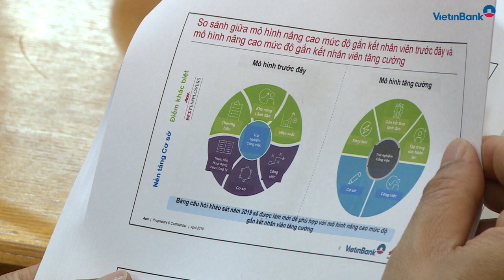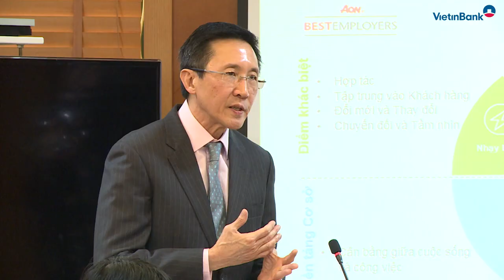VietinBank triển khai Dự án ESS lần thứ 2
Sáng ngày 3/4/2019 tại Hà Nội, VietinBank và đối tác Aon Hewitt Singapore đã tiến hành ký kết hợp đồng và khởi động “Dự án Khảo sát hài lòng và gắn kết nhân viên VietinBank” (Dự án ESS). Đây là lần thứ 2 Dự án ESS được triển khai với kỳ vọng tiếp tục giúp VietinBank quản lý tốt rủi ro nhân sự, hướng đến người lao động và mang đến sự phát triển bền vững.